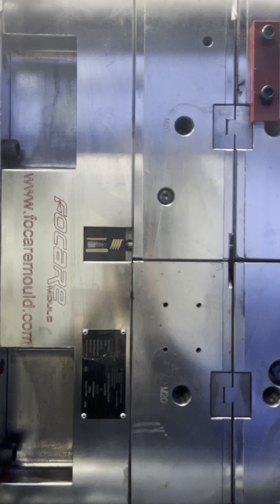Focare Mould PET Clear Airtight Cereal Food Fresh Box Sealed Plastic Injection Mold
Clear Airtight Cereal Food Fresh Box Sealed
2-color plastic injection molds
double component plastic injection molds
plastic material: PET+TPE